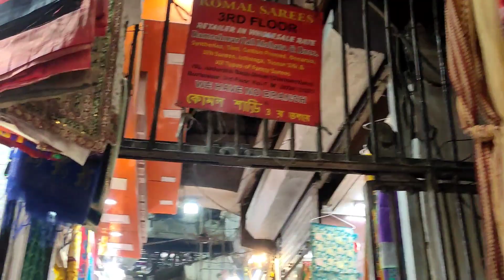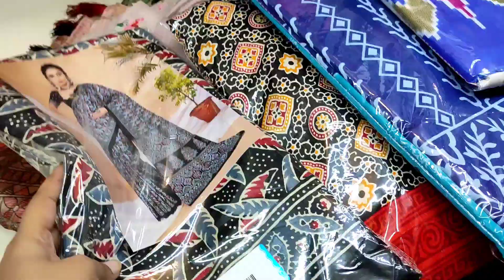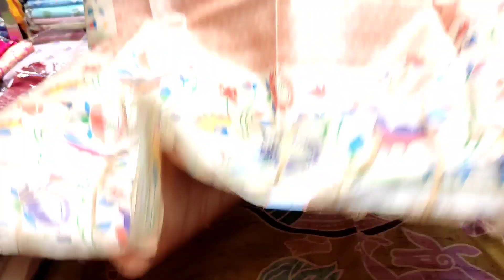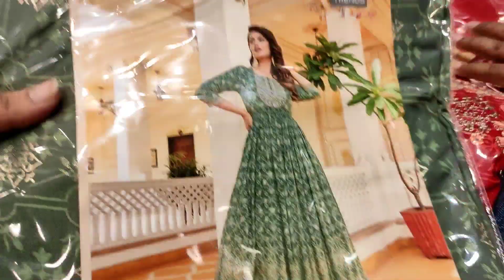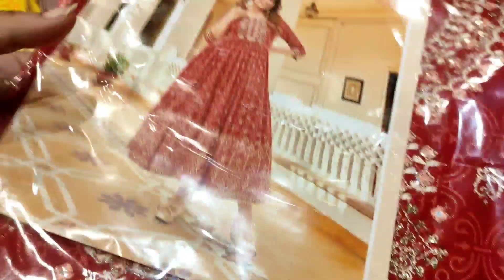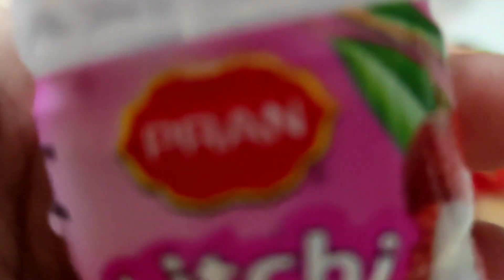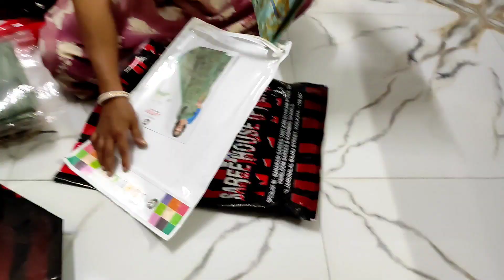বড়োবাজারে গেলাম পূজোর কেনাকাটা করতে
Hey there!

Shop Address Details:

Khazana House

154, J.L.Bajaj Street, Ground Floor, Kolkata-07

Isha Boutique

1, Noormal Lohia Lane, 1st Floor, Kolkata-7

This channel is all about embracing the beauty of everyday life.

Here, I bring you the raw and unfiltered essence of my daily life through engaging vlogs.

From hilarious moments that will make you laugh out loud to satisfying food journeys and cooking experiments, this channel is a blend of everything amazing

Join me on my daily vlog journey as I capture funny moments, delve into delicious food, and experiment with cooking.

With a sprinkle of fashion and lifestyle content, I aim to entertain, inspire, and create a community that shares positivity and happiness.

Join with me to be a part of this incredible journey! Together, let's make every day extraordinary!

You will surely fall in love one day. 😉❤️

new market Durga Puja 2022 collection
new market Kolkata
esplanade kolkata
esplanade Vlog
kolkata new market collection
new market jewellery collection
jewellery collection
barabazar lahenga market
barabazar wholesale market
barabazar shopping vlog
barabazar shopping haul
barabazar kolkata
barabazar shopping full vlog